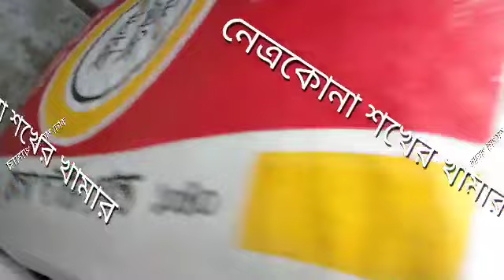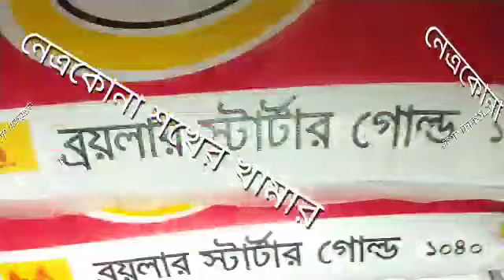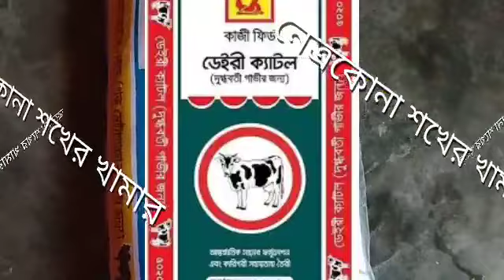কাজী ব্রয়লার স্টার্টার গ্রোয়ার ক্যাটল ডেইরি গোল্ড এবং লেয়ার লেয়ার ১ ফিডের বর্তমান দাম কত জেনে নিন